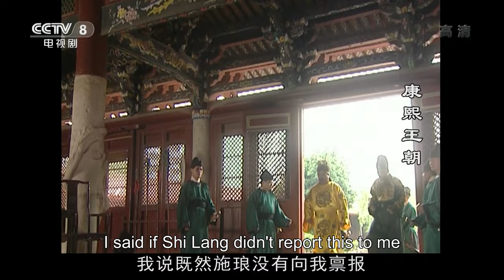[Eng Sub] Kangxi Dynasty EP.26 Yao Qisheng offers Kangxi insightful strategies for reclaiming Taiwan